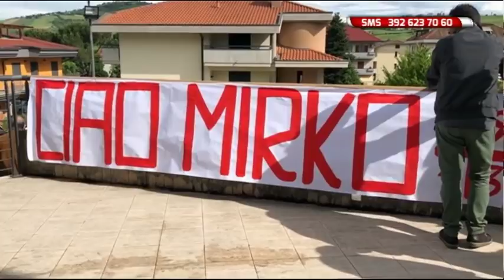Pro Teramo 29^ puntata del 15 maggio 2018